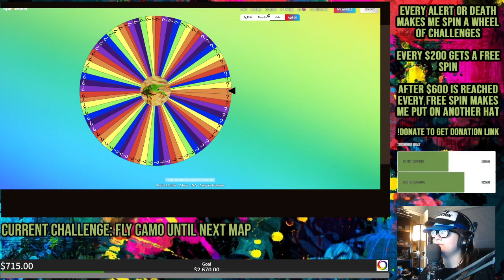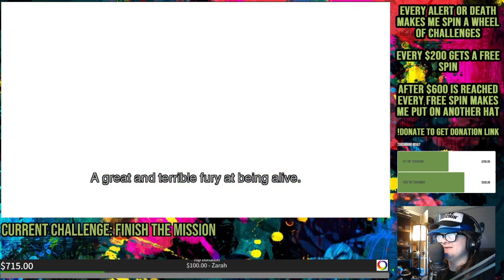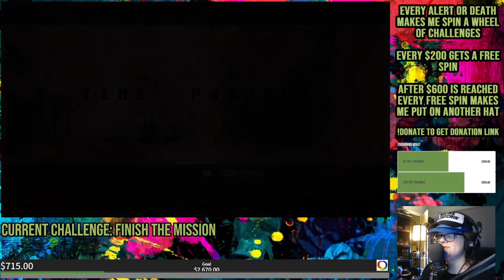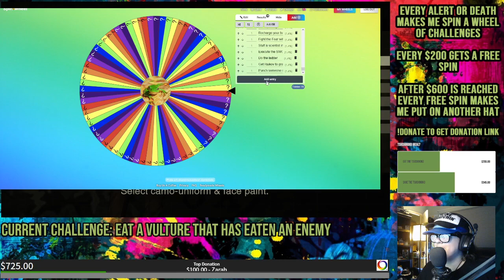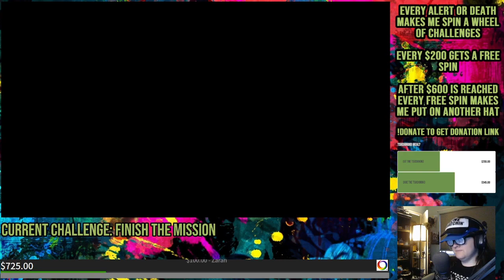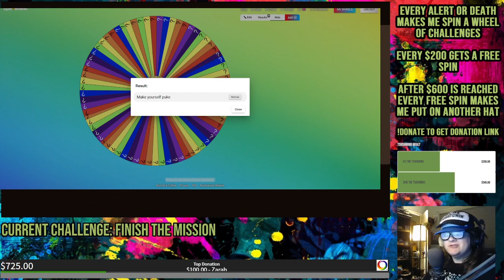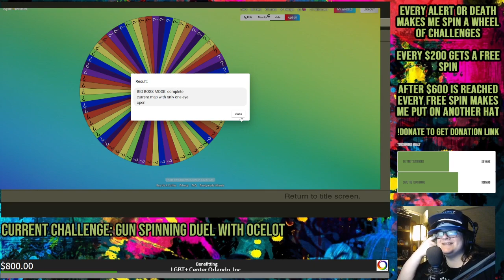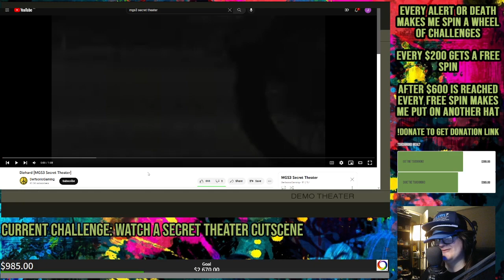FULL NASTY CHARITY 2023: SNAKE WHEELER - part 4: Snake Feeder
i always have room for human flesh